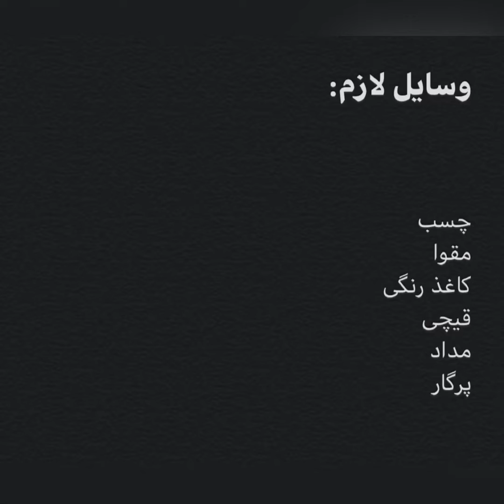کاردستی موش با دیهیم و رایان